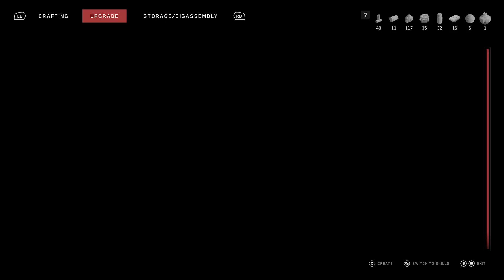ATOMIC HEART Gameplay Walkthrough | BOSS FIGHT | In Tamil | Xbox Series X - part 17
Atomic Heart is a FPS action role-playing video game developed by Mundfish and published by Focus Entertainment and 4Divinity. The game was released for Microsoft Windows, PlayStation 4, PlayStation 5, Xbox One and Xbox Series X/S on February 21, 2023.